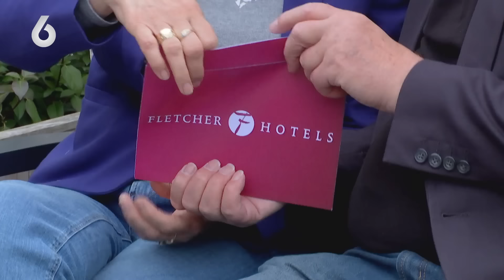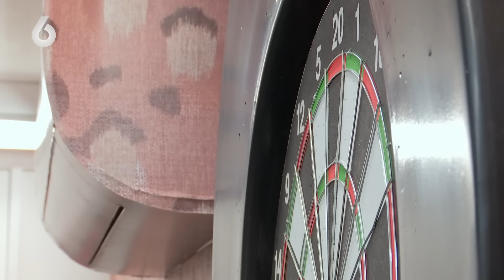Heeft Denzel de HOOFDPRIJS? 🤪🤪 | Lang Leve de Liefde